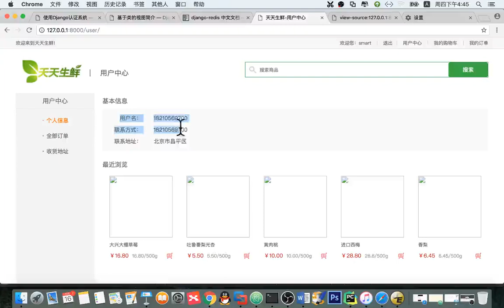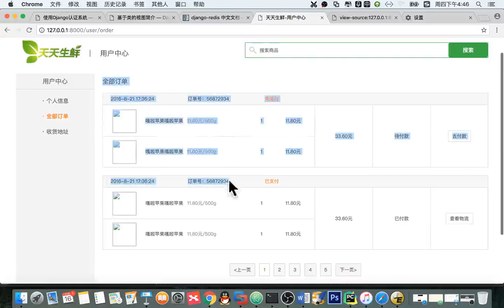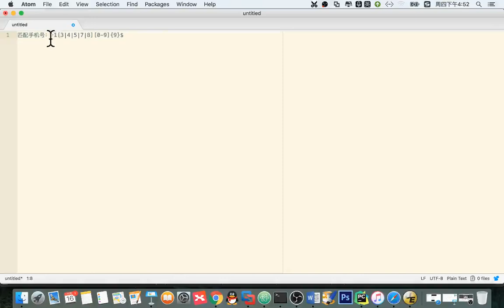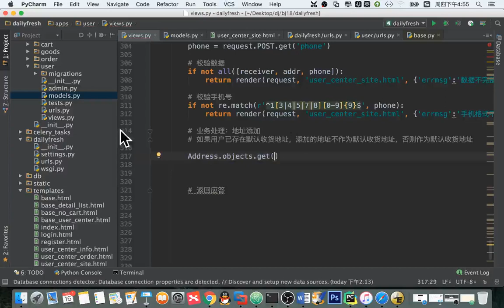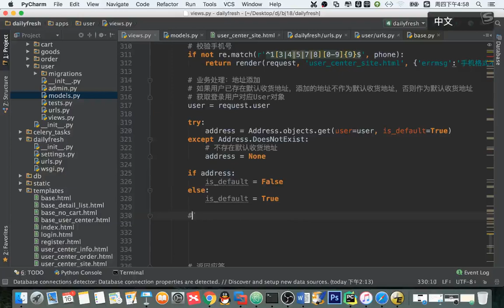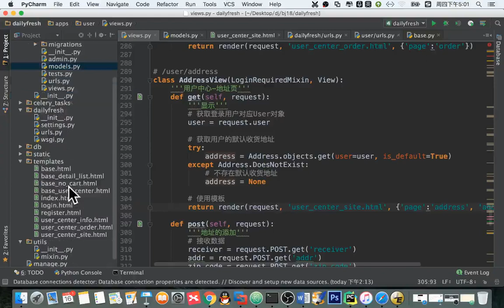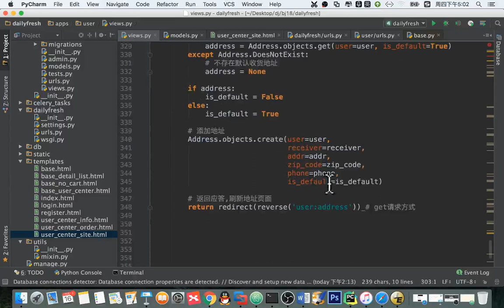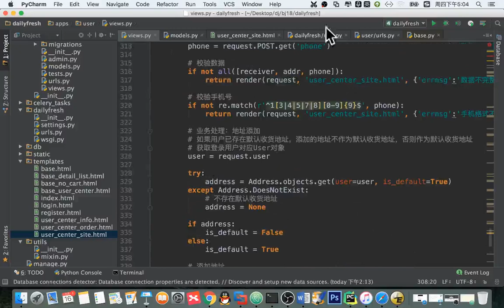14 天天生鲜Django项目丨05 用户中心丨09 用户中心 地址页